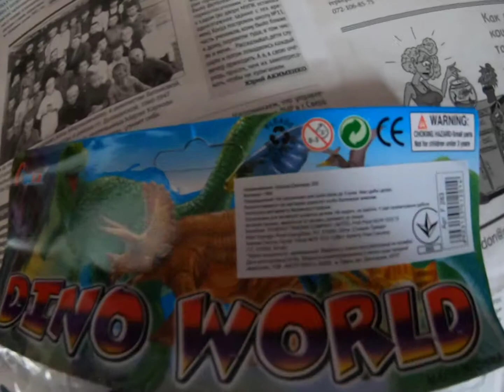У владельца выпросил игрушки